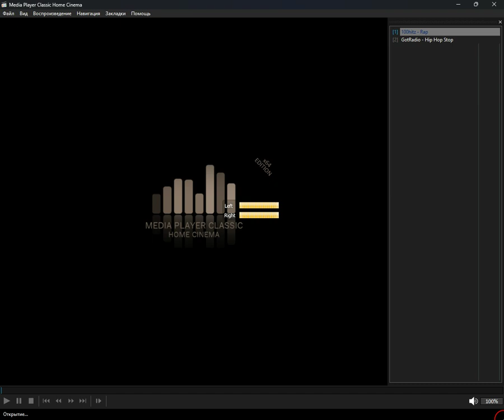+checked+ - west_coast-rap (Media Player Classic Home Cinema) (15.10.2024)